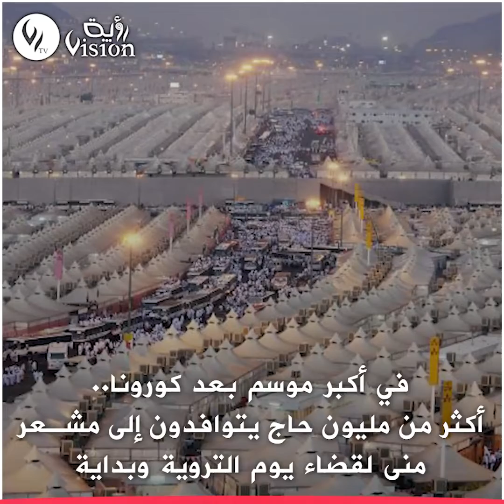حجاج بيت الله الحرام يتوافدون إلى مشعر منى في يوم التروية